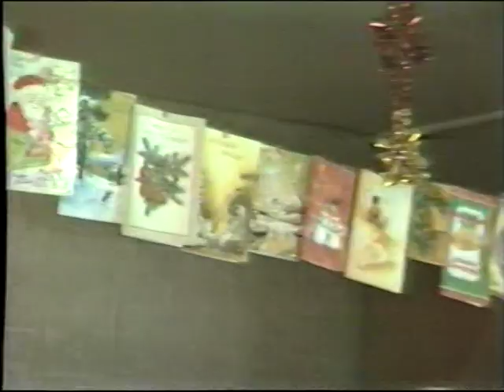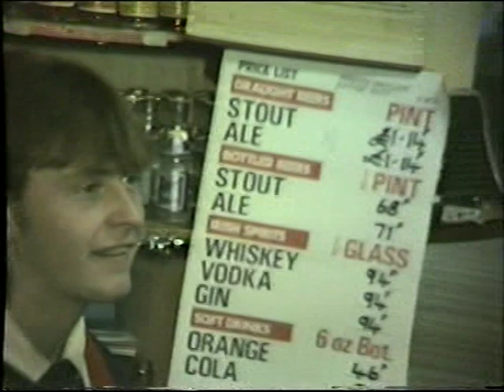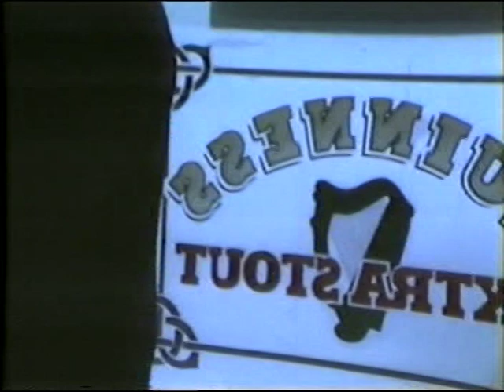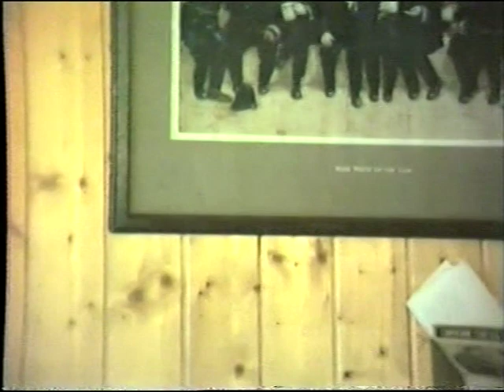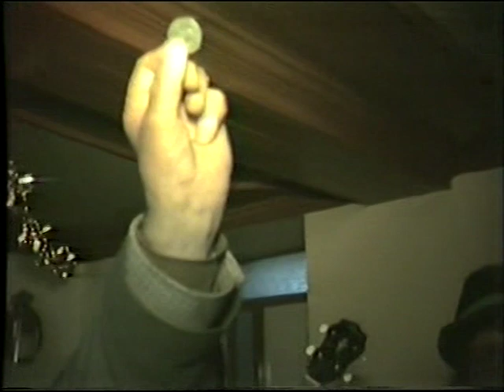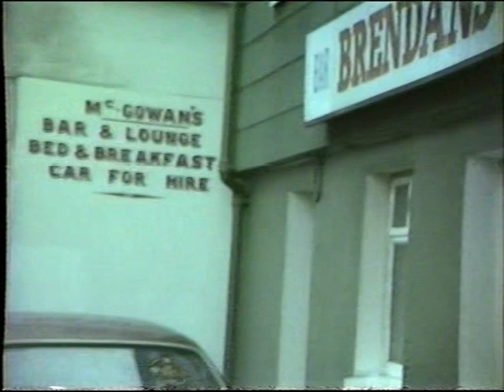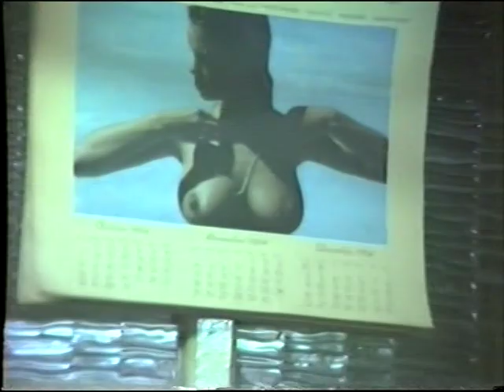WREN BOYS 1984 Carrick on Suir L B Video